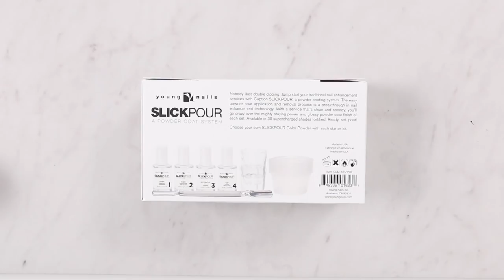HE'S POWDER COATING NAILS (SLICKPOUR) - VLOG 16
Products used:
Slickpour Start Kit
NEWBIE PINK
REV YOUR ENGINE

Song 1:
Jordyn Edmonds